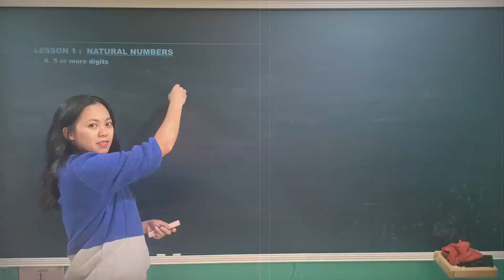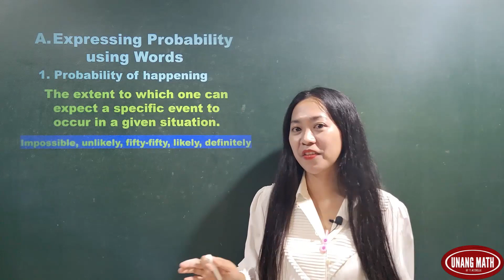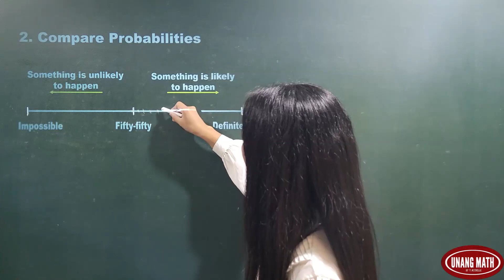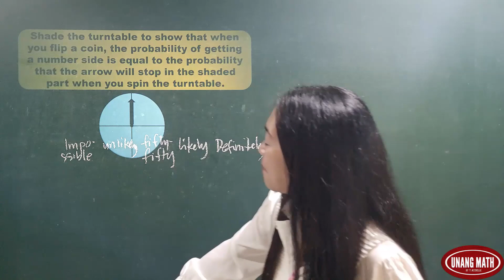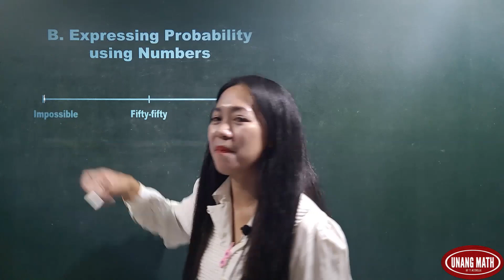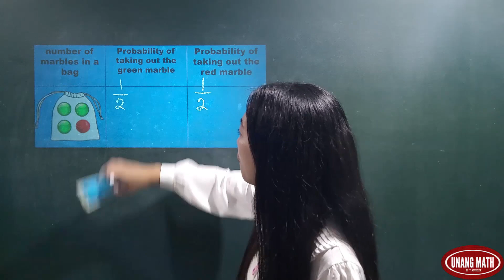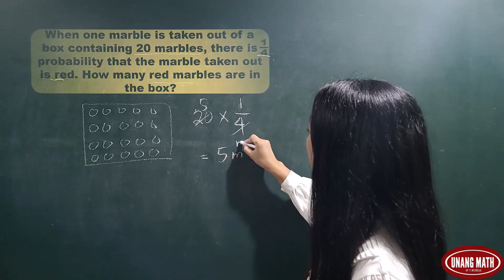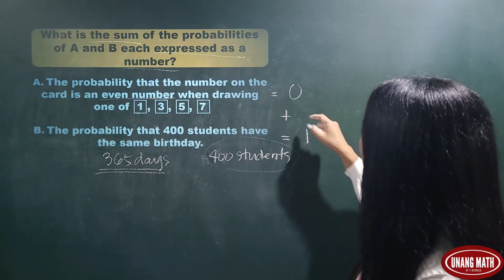BASIC PROBABILITY / MATH (TAGALOG)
Episode 45 : Basic Probability. Probability is the extent to which one can expect a specific event to occur in a given situation. Probability can be expressed in words or in numbers. Expressing probability in words uses the following words: Impossible, unlikely, fifty-fifty, likely and definitely. To express probability in numbers: Impossible if express in numbers i zero, unlikely is 1/4, fifty-fifty is 1/2, likely is 3/4, and definitely is 1.  Watch this episode to further understand the basic concepts about this topic.

Enjoy learning!
Enjoy Math!
Enjoy Unang Math!